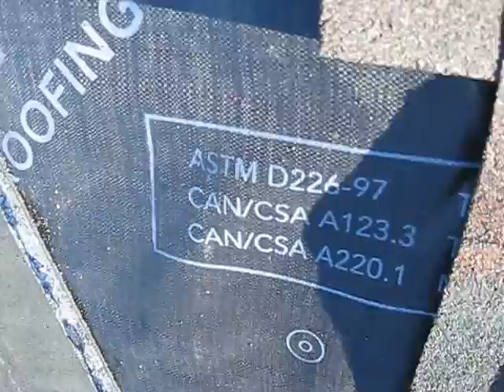New Roof.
Unbelievably good weather, no rain, sunny and unseasonably warm at the end of September shone on the roofers as they had 2 layers of shingles to remove. 25 year old roof held out well for us, no leaks! Looks great now.